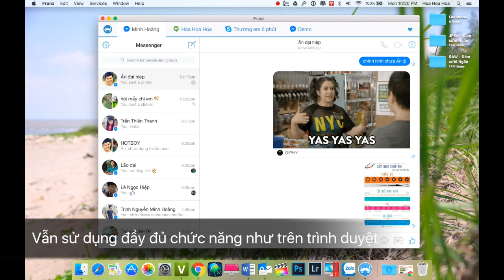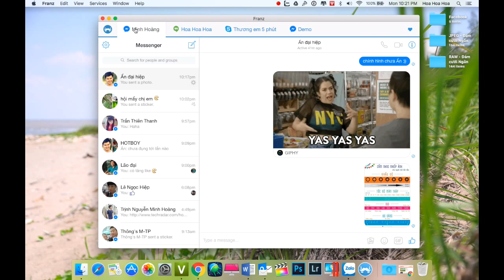Đăng nhập nhiều tài khoản bằng ứng dụng Franz